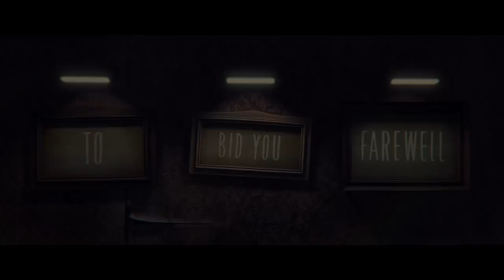Little Nightmares - The Residence DLC#3 Launch Trailer | PS4, X1, PC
Finally, the last part of the puzzle is here! This final chapter will close the story of The Maw by shedding light on the last secrets of the adventure. All remaining questions from the game will be answered in the conclusion of the Season Pass!